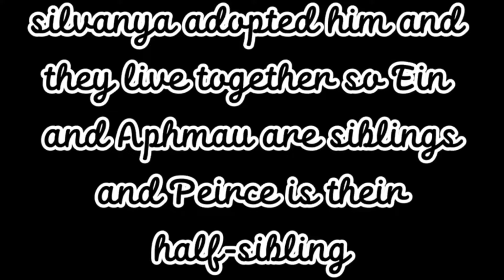Guess I better wash my mouth out with soap | Peirce's backstory | My au | Aphmau | Ein x Noi